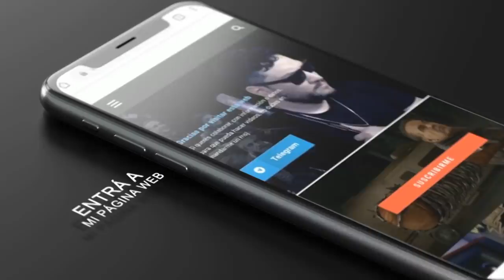Las consecuencias del kirchnerismo en Argentina / El régimen K es un relato sin datos